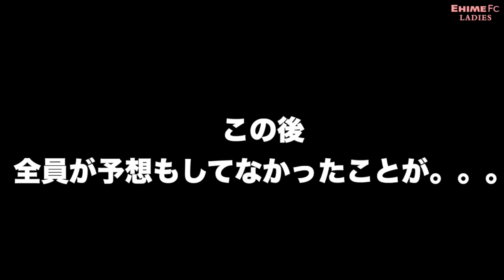愛媛FCレディースvs愛媛FC事務局 カヌー対決！！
大洲市で行われたカヌーツーリング駅伝大会に愛媛FCレディースチームと愛媛FC事務局チームが参戦！